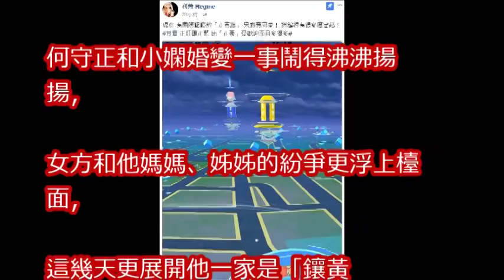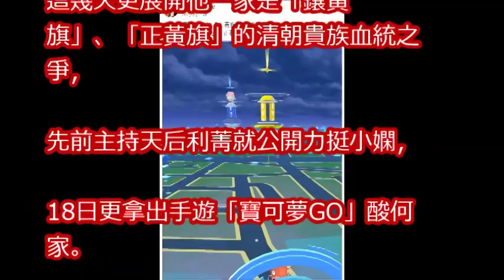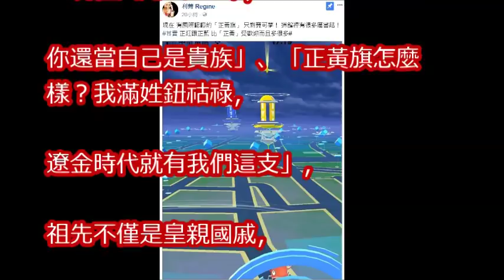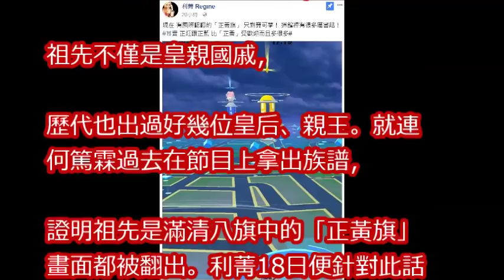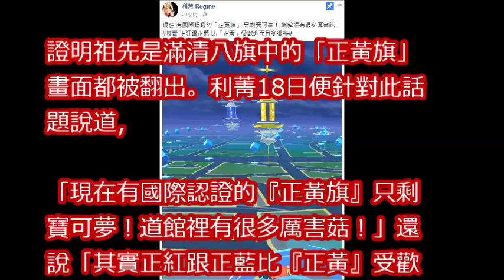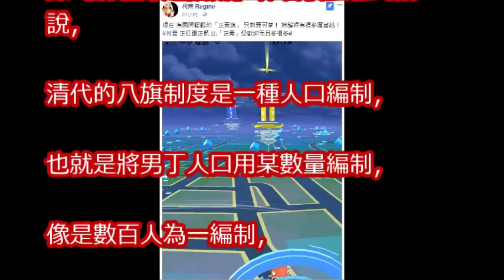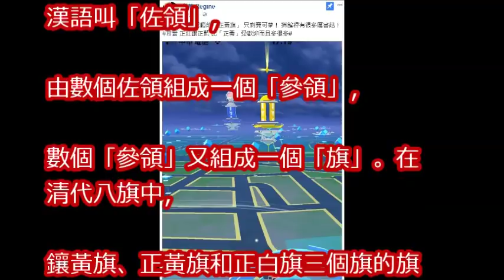正黃旗、鑲黃旗吵翻天 利菁點破：國際認證的只剩寶可夢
何守正的外遇對象被曝光居然是她！卻還發聲明不離婚！讓徐小可發文怒罵！

新聞挖挖哇：愛情哪一方不遺憾？20171213小嫻與何守正的婚姻到底怎麼了？【情緒勒索作者周慕姿，顏冰心，劉韋廷，邱明玉，狄志偉】

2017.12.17週末大爆卦完整版　小嫻成「最無辜受害者」　何守正婚變不出聲靠「毒菇」開嗆？

DNA很重要！傳宗接代壓力害正嫻戀破局　何守正血統是滿清正黃旗？！│陳斐娟主持│【54新觀點PART2】20171215│三立新聞台

小嫻PO文間接證實「被離婚」　許聖梅曝公關公司求幫何守正說好話？！│陳斐娟主持│【娛樂543】20171216│三立新聞台